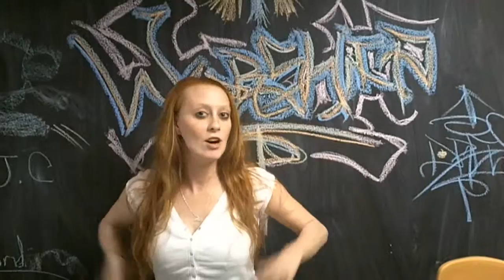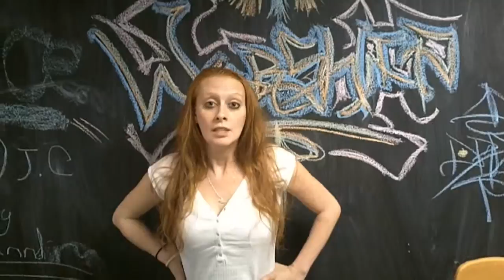The Cave - 3/18/11 How High (Recap Video)